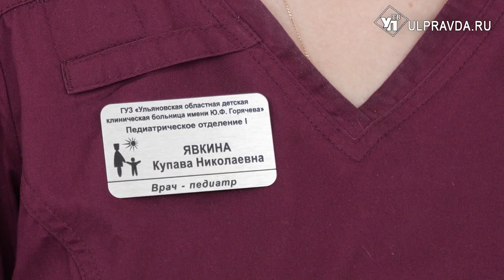Притаилась и пустила яд. Как ульяновские врачи спасают пациентов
От укуса змеи пострадал 13- летний житель Ульяновской области. На даче во время прогулки мальчик внезапно почувствовал «укол» в пальцы ног. Позже начали отекать глаза и конечности. Пострадавшего госпитализировали, оказали необходимую медпомощь.